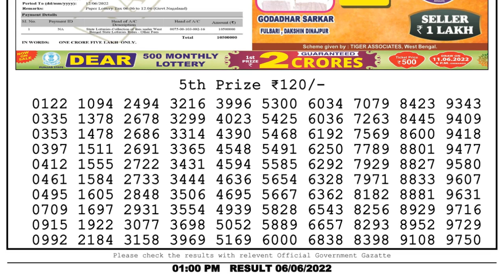🔴Dear Lottery Sambad Live 1pm today 06.06.22 Nagaland State Lottery Result